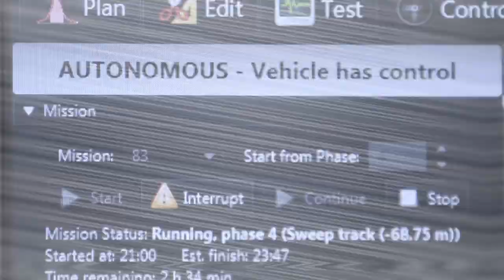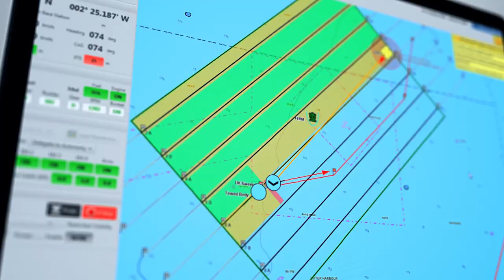AEUK Autonomous Minesweeping Capability - Video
AEUK's modern unmanned sweeping systems can safely clear sea mines from military theatres of operation, moving towards a future of "removing the man from the minefield".